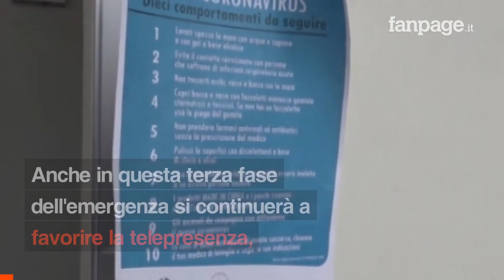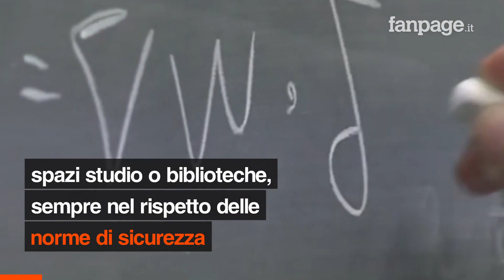Fase 2 e 3 per le università post lockdown: lezioni online fino a gennaio 2021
Le università italiane si preparano ad affrontare la Fase 2 dell'emergenza coronavirus. Anzi, il ministero dell'Università e della Ricerca ha programmato il periodo immediatamente successivo al lockdown in due diversi stadi, progettando anche una Fase 3 che arriva fino al prossimo anno. Un primo periodo, da maggio ad agosto 2020 in cui si dovrà cominciare a riaprire tenendo però conto di rigide misure di sicurezza, e poi una seconda fase, da settembre a gennaio 2021 in cui si dovrà normalizzare il ricorso al digitale in vari ambiti, dai servizi amministrativi, alle lezioni e i laboratori.